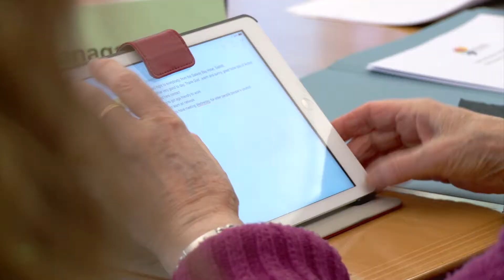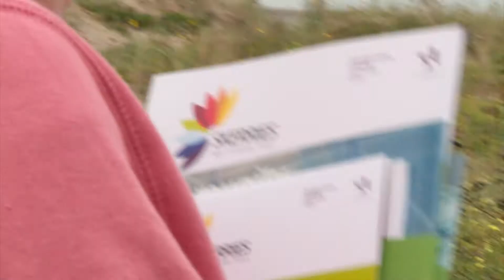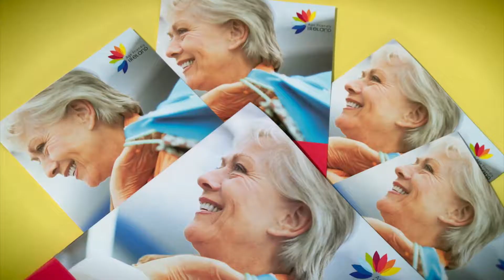AFI Launch HD Master Super Change Forum 150915